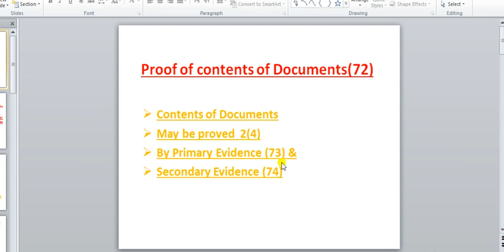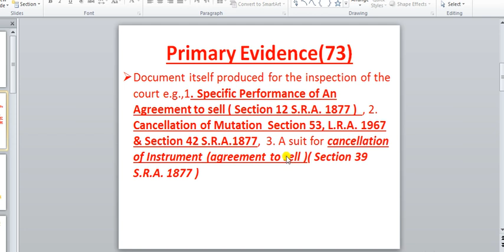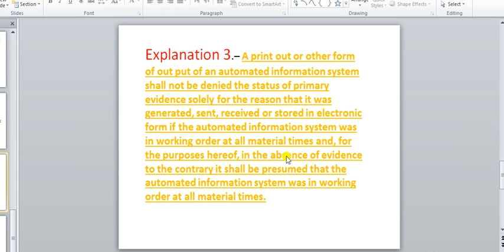Q S O Articles 72 73 Dated 07 15 2020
Law of Documents